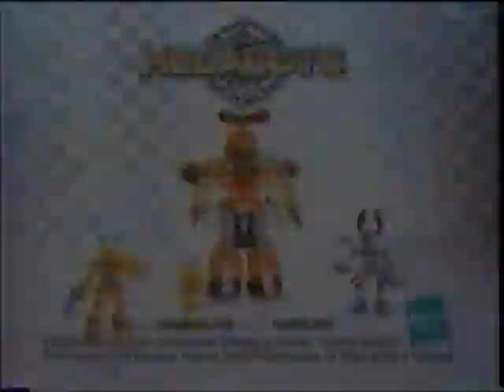Hasbro Medabots Commercial (2002)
Transferred from a VHS recording of original broadcast during an episode of Transformers: Armada on Cartoon Network on or about October 25, 2002